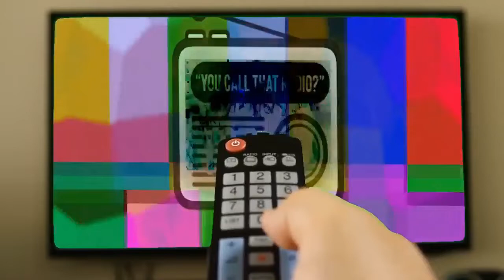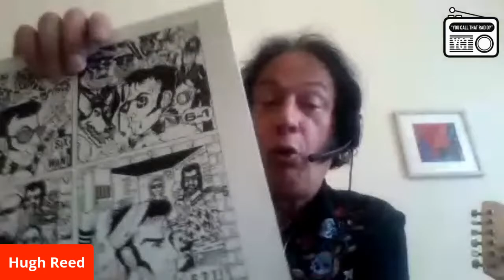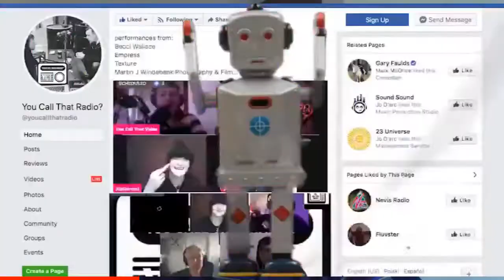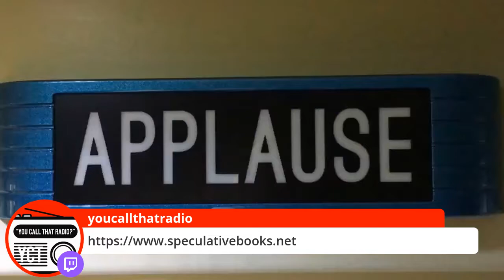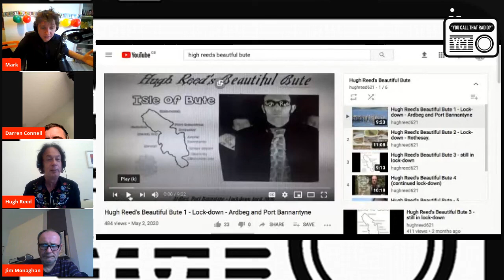Darren Connell, Hugh Reed and Jim Monaghan meet for the first time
A comedian, a musician and a poet walk into a bar...
To celebrate 100 live shows since lockdown began on YCTR.